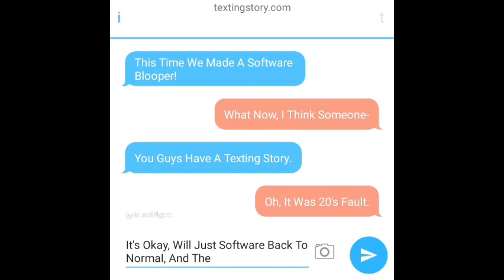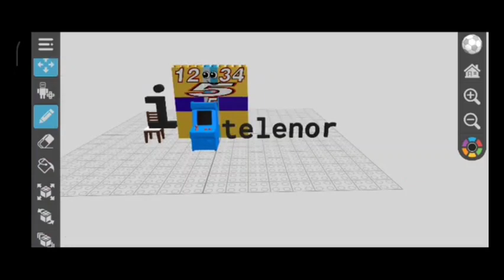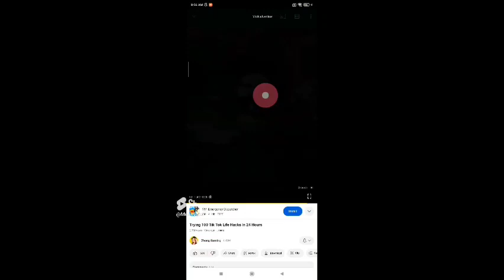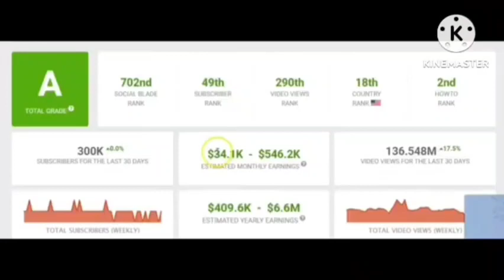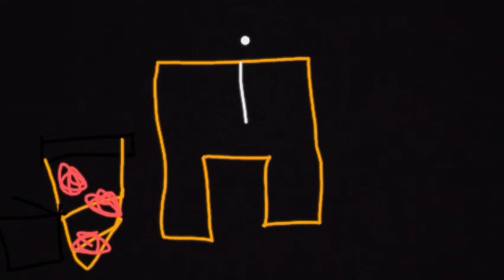(For @MuoiNgeo) Telenor Logo Bloopers Part 1: Take 1-20